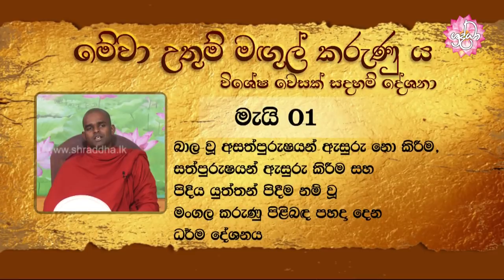බාල වූ අසත්පූරුෂයන් ඇසුරු නොකිරීම, සත්පුරුෂයන් ඇසුරු කිරීම, පිදිය යුත්තන් පිදීම | Shraddha TV